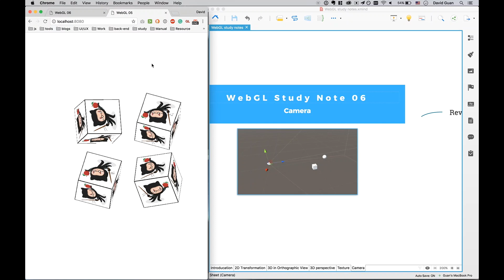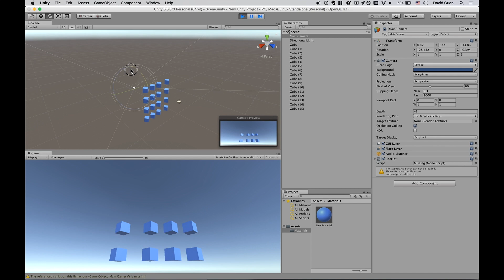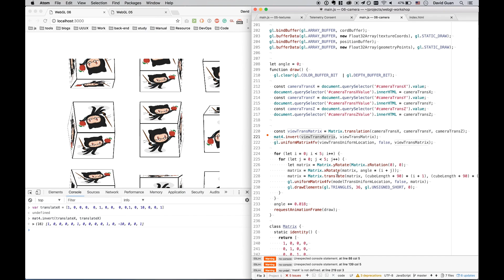WebGL Study Note 06: Camera